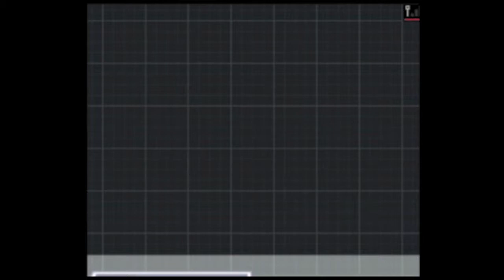Pokemon White 2 Walkthrough Part 19: Mistralton City+6th GYM(Flying-Type)+Route 7(English Version)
Welcome to Part 19 of the Pokemon White 2 Walkthrough

We head to another GYM to get another badge. Then we will go to Route 7 to look for Professor Juniper